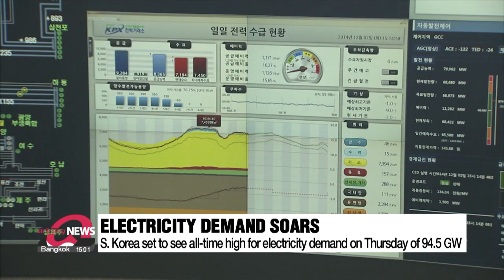S. Korea set to see all-time high electricity demand on Thursday amid cold winter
오늘전력수요 역대 최고치 찍을 듯 전력수급 '비상 대비태세'

The cold weather today has caused a surge in demand for electricity.
In fact, at 94-and-a-half gigawatts, demand was the highest ever recorded.
It appears to have exceeded this winter's expected peak and almost a month before it was forecast to.

Electricity demand in South Korea is expected to hit an all-time high on Thursday as the country grapples with a strong cold wave and heavy snowfall.
The Ministry of Trade, Industry and Energy forecasts a peak of 94-point-5 gigawatts.
This exceeds the previous record of 93 gigawatts posted in July.
The Ministry previously forecasted the demand to hit its peak in mid-January, at 94 gigawatts.
It also said the demand during the winter season has twice already hit record-highs, on Monday and then Wednesday.

The country is regarded as being under an emergency situation if backup power reserves fall to below ten gigawatts.
South Korea is extremely close to that threshold as on Wednesday there were only 10-point-6 gigawatts left.
The reserve margin also fell to 11-point-4 percent, the lowest level seen this winter.

The Ministry says the power reserve was kept at over 10 gigawatts thanks to the activation of the Shin Hanul 1 nuclear reactor.
Without it, backup power is estimated to have fallen to below three gigawatts,.. and the reserve margin would've decreased by three percentage points.
The country is also under pressure as heavy snowfall across the country has significantly lowered the amount of solar power generation.

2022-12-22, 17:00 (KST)